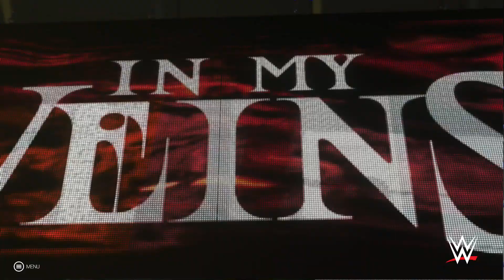WWE 2K19 Mode Univers - SmackDown Live #04 [FR]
●▬▬▬▬▬▬▬๑۩۩๑▬▬▬▬▬▬▬▬●
Ouais Ouais Ouais.
Aujourd'hui on se retrouve encore pour une petite vidéo sur la One.
Alors je vous laisse apprécier et me dire ce que vous en pensez dans les commentaires.
Bon visionnage
●▬▬▬▬▬▬▬๑۩۩๑▬▬▬▬▬▬▬▬●
✰ Pour être connecter avec moi ✰
♦ Mon Twitter : @TheTitorup
♦ Page Facebook : The Titorup
♦ Chaîne Twitch : The Titorup
🎮 Pour jouer avec moi (Xbox ONE) : TheTitorup 🎮
🎮 Pour jouer avec moi (PS4) : The Titorup 🎮
●▬▬▬▬▬▬▬๑۩۩๑▬▬▬▬▬▬▬▬●
♦ Pour me faire un don:
●▬▬▬▬▬▬▬๑۩۩๑▬▬▬▬▬▬▬▬●
♦ Achète tes jeux préférés en avec ce lien :
●▬▬▬▬▬▬▬๑۩۩๑▬▬▬▬▬▬▬▬●
Et sur ce TchaO TchaO !